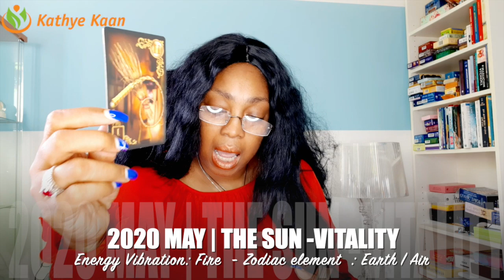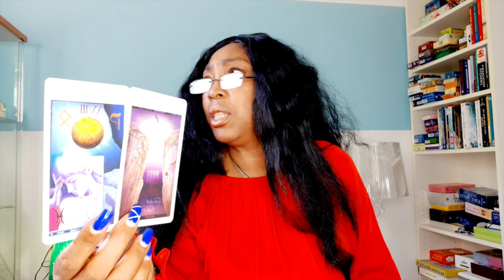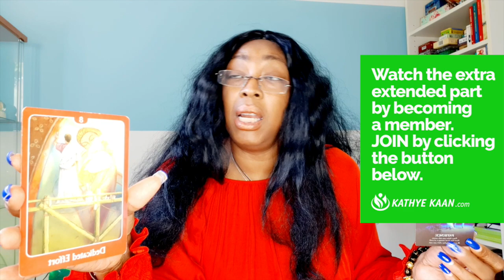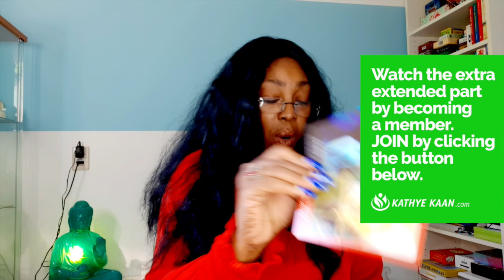LIBRA MAY 2020 💝💫New direction! Big stepping toward the future💖🙏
Kathye